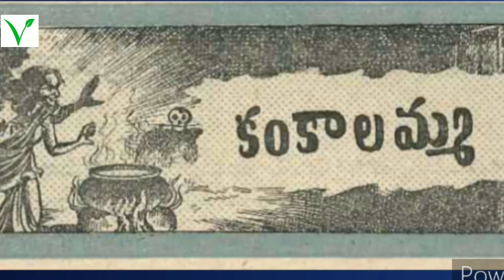కంకాలమ్మ కథ||Chandamama kathalu audio book in Telugu||Telugu stories||bommarillu kathalu||vichitram